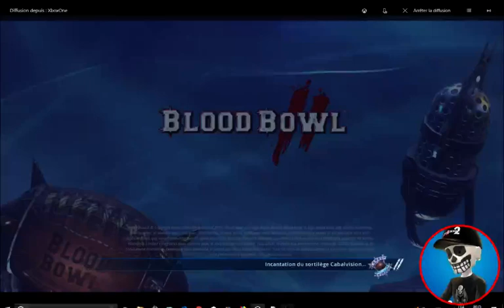Blood Bowl 2 Campagne Match 7